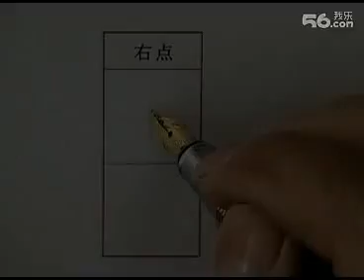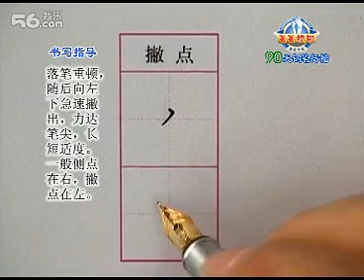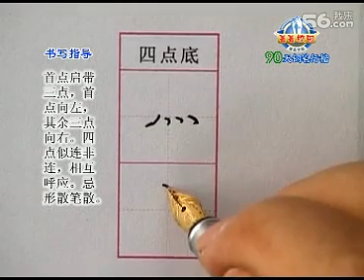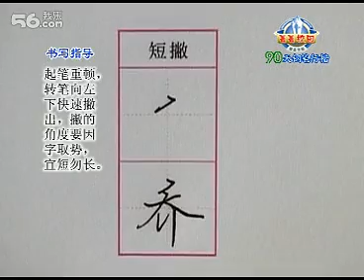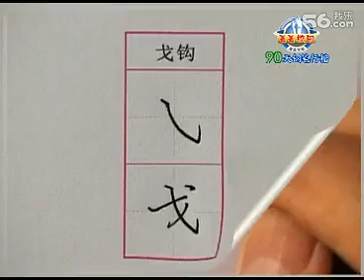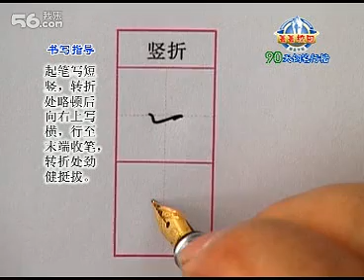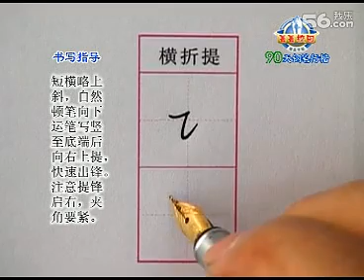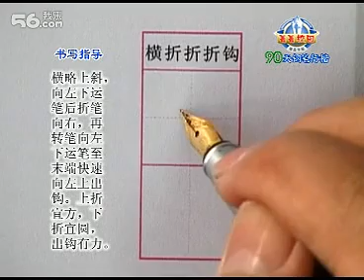钢笔书法行楷教材2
为您提供新手入门指导、书法公益培训、书法交友、及大量高质量书法学习资料，是一个全新的专业书法学习交流平台！
网站栏目包括 书法赛事、书法基础知识、名家观点、中国书法史、书法论文、名家作品赏析、书法讲座、名家书法作品欣赏、书法专题、书法电子杂志、、篆刻艺术